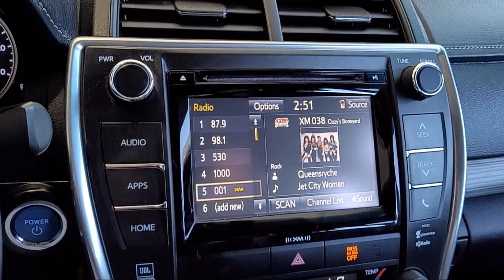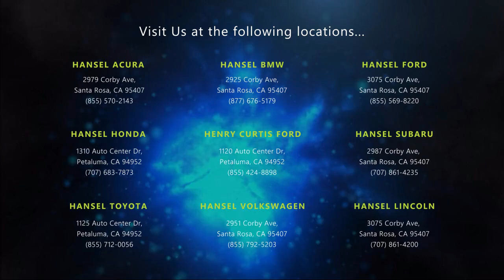2017 Toyota Camry Hybrid XLE Sedan Santa Rosa Rohnert Park Petaluma Sebastopol Windsor Cotati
2017 Toyota Camry Hybrid XLE Sedan Stock Number: TU57481 Vin:4T1BD1FK5HU215739.

Hansel Toyota
1125 Auto Center Drive